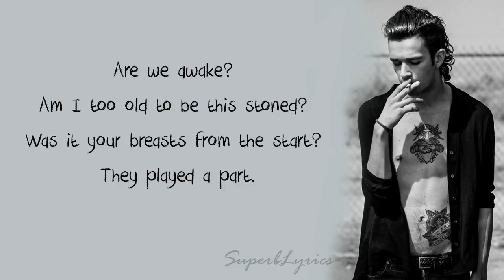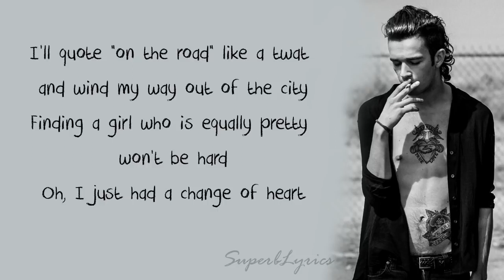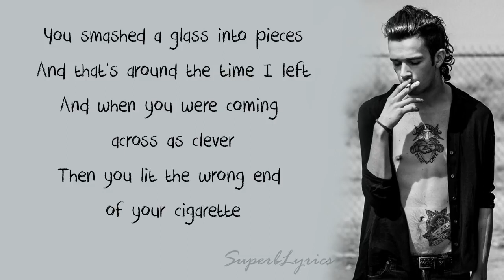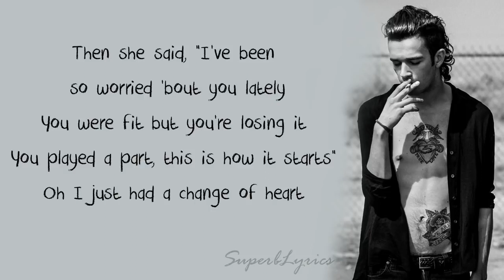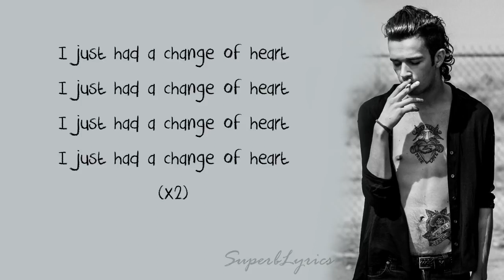A Change Of Heart Lyrics The 1975